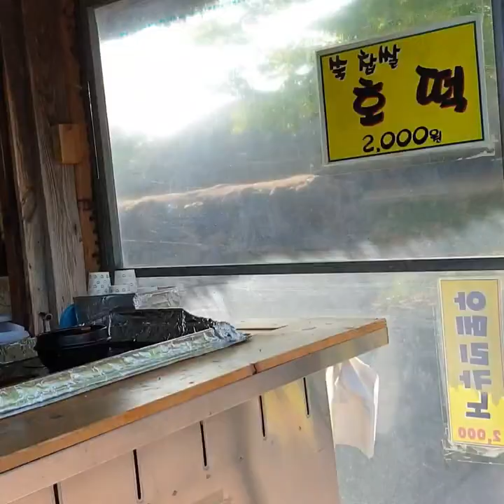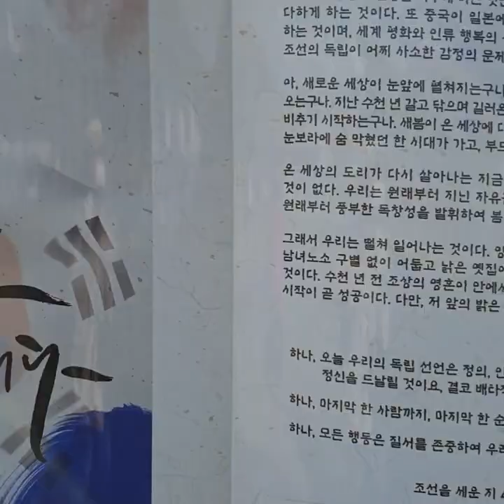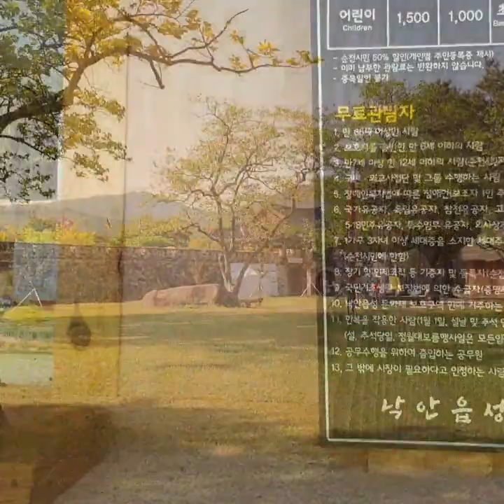순천 가볼만한곳 낙안읍성 민속마을 / 힐링이 되는 역사탐방Nagan-eupseong, a folk village in Korea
순천 낙안읍성은 전라남도 순천시 낙안면에 있는 조선시대의 읍성이다. 1983년 6월 14일 대한민국의 사적 제302호로 지정되었다. 1908년까지 존속하였던 낙안군의 중심지였다. 임경업 장군이 쌓았다고 전해지는 성곽과 내부 마을이 원형에 가깝게 보존되어 있어 역사적 가치가 높다.